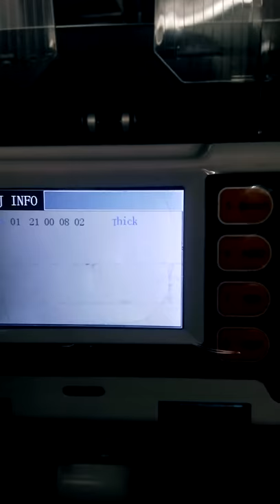ATM SORTING MACHINE REPAIR AND SERVICES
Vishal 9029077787